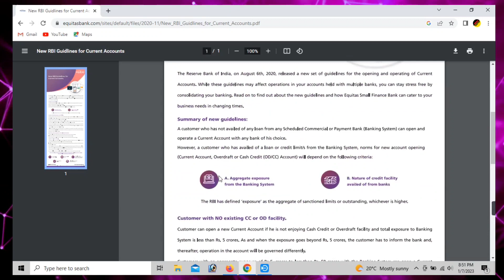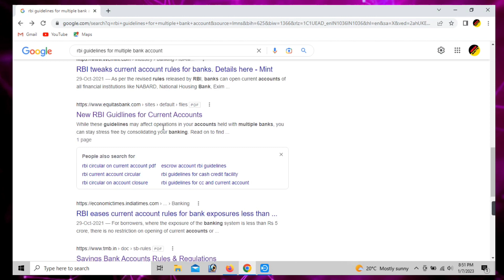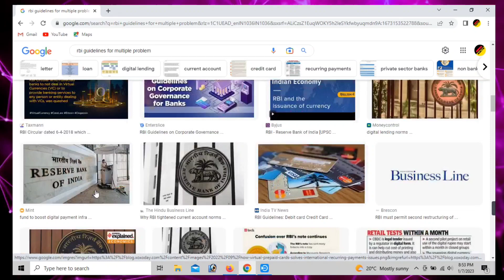এটাতকৈ অধিক বেংকত একাওন্ট থাকিলে পৰিব পাৰে আপুনি বিপদত 🤯🤯